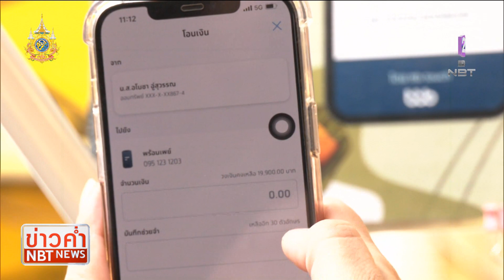นายกฯ ยืนยันจะดำเนินนโยบายเงินดิจิทัลอย่างซื่อสัตย์ ข่าวค่ำ วันที่ 15 กุมภาพันธ์ 2567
นโยบายแจกเงินดิจิทัลวอลเล็ต 1 หมื่นบาท / วันนี้ (15 ก.พ.66) นาย เศรษฐา ทวีสิน นายกรัฐมนตรี และรัฐมนตรีว่าการกระทรวงการคลัง ได้นั่งหัวโต๊ะ เป็นประธานการประชุมคณะกรรมการนโยบายดิจิทัลวอลเล็ต ครั้งที่1 /2567 ย้ำเป็นนโยบายกระตุ้นและวางรากฐานเศรษฐกิจของประเทศ  พร้อมยืนยันรัฐบาลจะดำเนินการอย่างซื่อสัตย์ ปฏิบัติตามรัฐธรรมนูญ และรักษาวินัยการเงินการคลัง